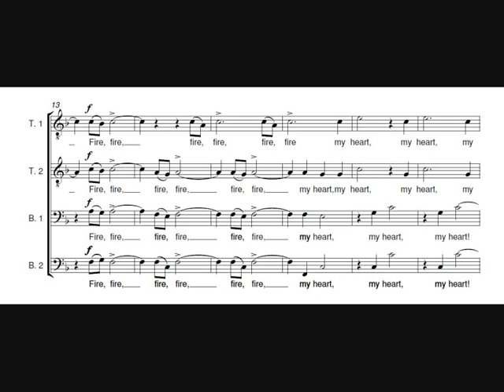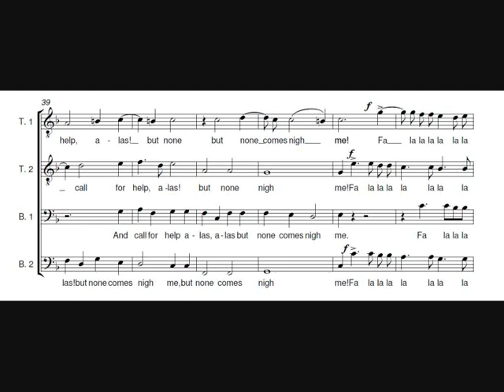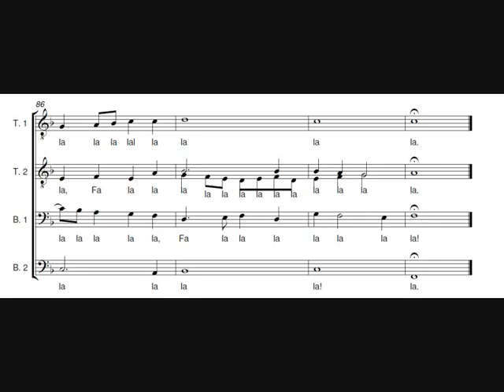Fire Fire baritone